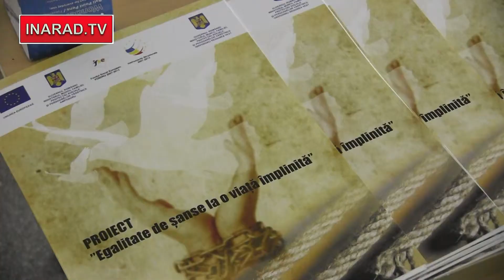Targ de Joburi la Penitenciarul de Maxima Siguranta